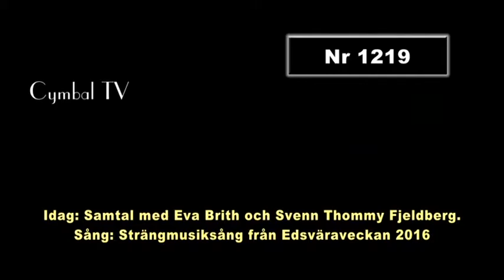Kristen vision: Ny Glädje 1219